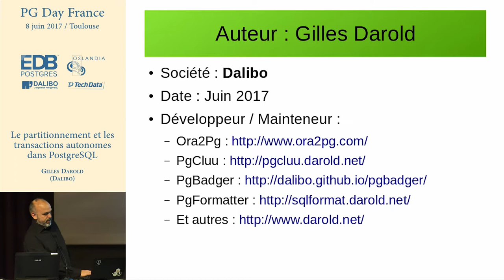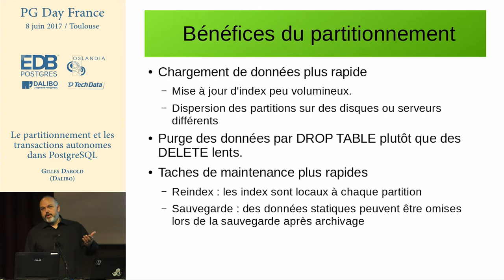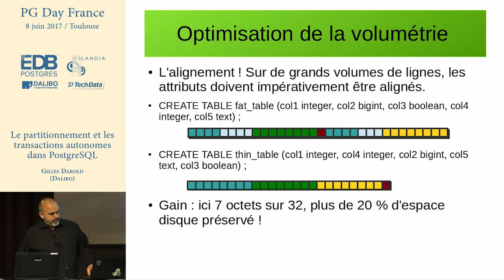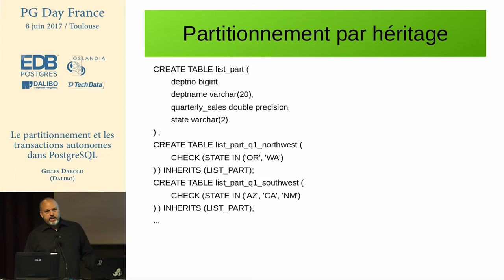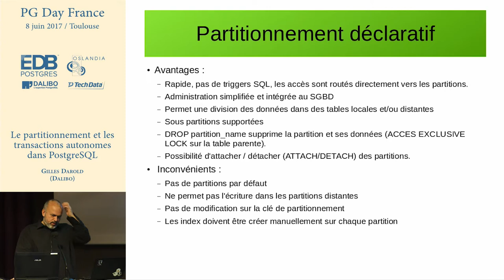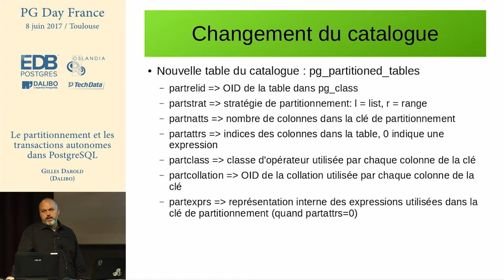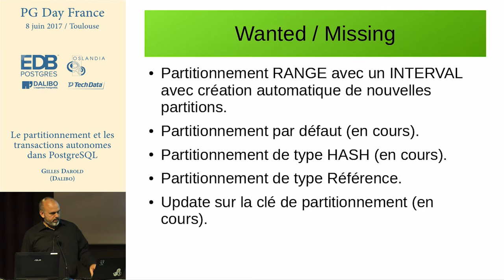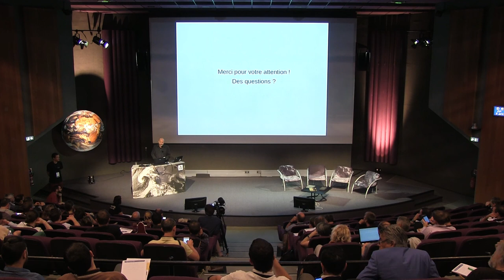PG Day France 2017 : Gilles Darold - Le partionnement et les transactions autonomes dans PostgreSQL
Cette présentation explique quand et comment utiliser le partitionnement et les transactions autonomes, deux fonctionnalités souvent considérées comme inexistantes, impossibles ou difficile à maintenir dans PostgreSQL laissant la part belle aux autres SGBD. Ces deux domaines ont beaucoup évolués notamment avec l'arrivée de PostgreSQL 10.0. Les différentes implémentations possibles sont passées en revue.

Utilisateur de PostgreSQL depuis 1995 et créateur de divers logiciels autour de PostgreSQL comme pgBadger pour l'analyse de logs, Ora2Pg pour les migrations depuis Oracle et plus récemment pgCluu pour la collecte et l'analyse de métriques sur une instance PostgreSQL.